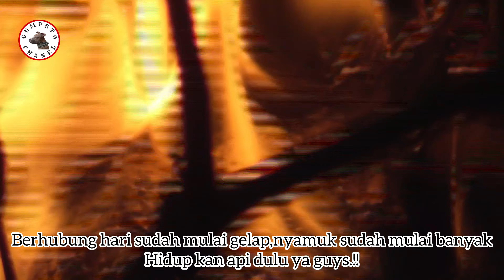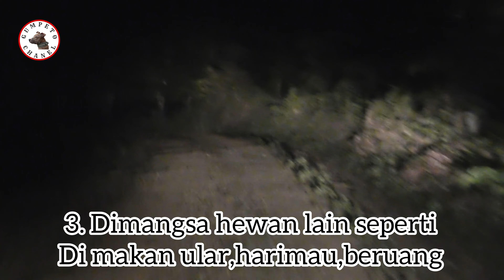RESCUE DOG MADU 07 ‼️PENCARIAN ANJING DI MALAM HARI DI HUTAN ‼️GUMPETO CHANEL